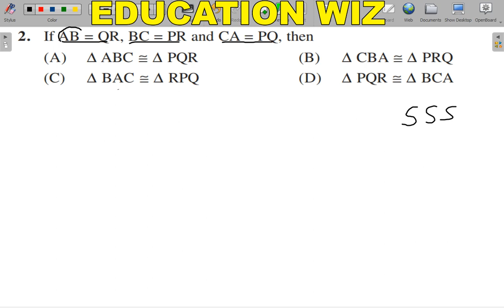If AB = QR, BC = PR and CA = PQ, then (A) ∆ ABC ≅ ∆ PQR (B) ∆ CBA ≅ ∆ PRQ(C) ∆ BAC ≅ ∆ RPQ (D) ∆ PQR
If AB = QR, BC = PR and CA = PQ, then
(A) ∆ ABC ≅ ∆ PQR   (B) ∆ CBA ≅ ∆ PRQ
(A)  triangle ABC ≅ triangle PQR   (B) ∆ CBA ≅ ∆ PRQ
CLASS 9 MATHEMATICS NCERT EXEMPLAR CHAPTER 7 EX 7.1 Question no 1